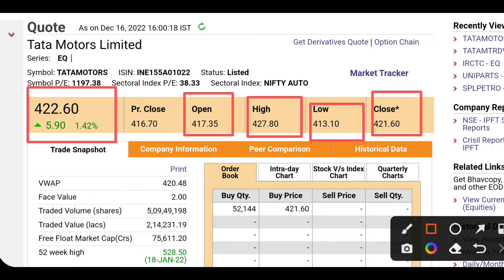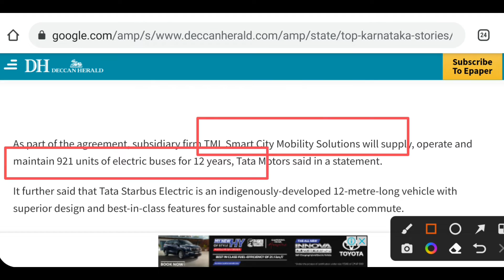Tata motors share latest news today | Tata motors share price